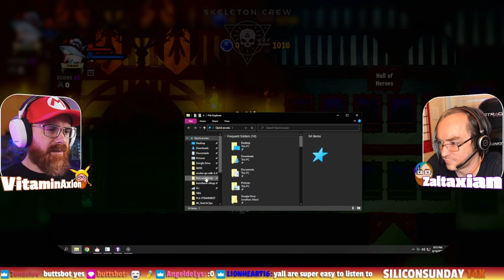what's a "Butt Brawler"?!? - SKELETON CREW - Multiplayer Co-Op Gameplay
The "[enter pending title]" Show!
Where it is our job to explore the world of Cooperative Multiplayer Indie games of all shapes and sizes, on all platforms to find the hidden gems that you may have missed.

This came from my stream on June 16th, 2022. Catch me live from Thursday 7-11PM ET & Friday, 1-10PM ET

Kick, throw and thrash your way to victory in this gothic multiplayer platform brawler. Explore dungeons, unlock new characters, kick butts.

Let's see what kind of fun a few idiots can have within a few hours of starting up!

Timecodes
0:00 - INTRO
2:29 - TUTORIAL
24:15 - MULTIPLAYER UNLOCKED
28:50 - WORLD 1-1 - OUTLYING FARMS
55:26 - CLEARED
1:09:31 - WORLD 1-2 - BONERIDGE CASTLE
1:26:14 - CLEARED
1:29:42 - WORLD 1-3 - PRISON ESCAPE
2:03:55 - CLEARED
2:05:54 - BONERIDGE SURVAL ARENA
2:08:44 - INVINCIBILITY GLITCH DISCOVERED
2:14:32 - INVINCIBILITY GLITCH MASTERED!
2:31:23 - CLEARED
2:33:14 - WORLD 1-4 - ASCENT TO KEEP
2:56:08 - CLEARED2:58:34 - WRAP UP